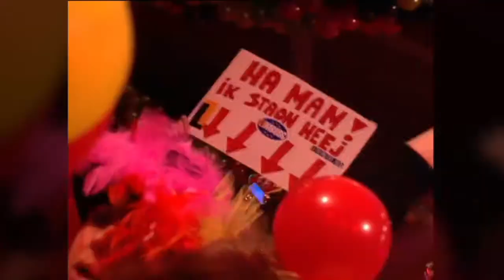Ôzze Sjaak - LVK 2005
Ôzze Sjaak

Teks & Meziëk: Paul Lenders & Ruud Bettinger
Gezônge door: Bernie Billekens, Carolien Muller, Thea van Rensen, Michel Jeurissen,
 Lei van Heyster & Paul Lenders

REFR.
Wae haet ôzze Sjaak gezeen
Hae ging net beer bestelle
En wae kin ôs vertelle
Wao is-se haer, wao is-se haer
Hae haet de bônne en ut beer
Wao is  ôzze Sjaak noow weer
Det wiste weej zoë gaer

VERS 1
As Sjaak weer beer geit haole
Dan nimp hae allen tiëd
Dae jông wilt zien verhaole
Aan alle minse kwiët
Hae moëlt met dae, hae moëlt met det
Maar kump neet doënderbeej
Zoë bringk hae ôs gen pilske met
En daorum roope weej

VERS 2
As Sjaak beer haet gekrege
Dan deurt ut weer ein oor
Veur ôs zal hae neet vleege
Zoë kump det beer neet door
Hae steit ens heej, hae steit ens dao
En mak dan einen toër
Weej laupe um neet achternao
Dus zinge weej in koër